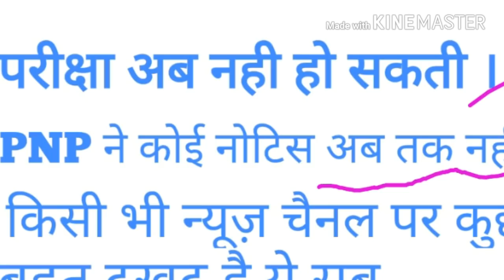शिक्षक परीक्षा स्थगित😯//सरकार को मिला बढ़िया सबक👏👏